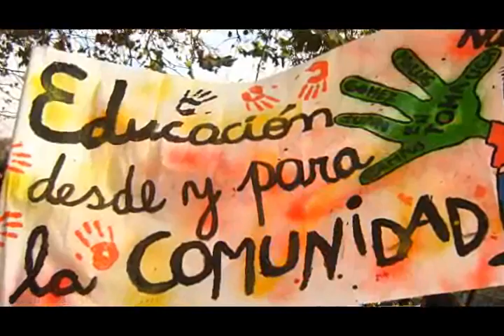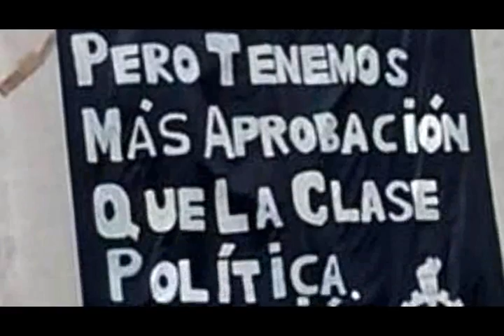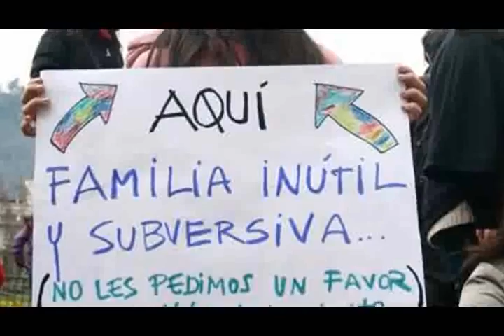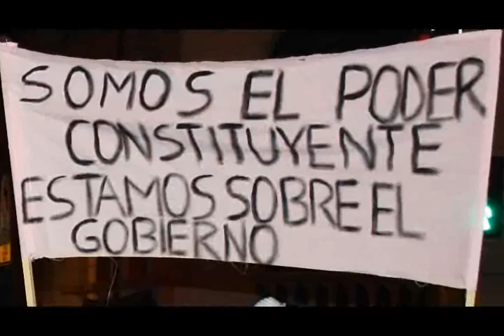Rap al Despertar - Subverso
Video oficial de Suverso - Rap al Despertar